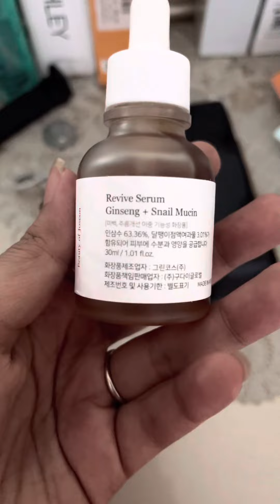Inaaya’s happy day, because…….. Vlog-9 |daily life|Tadmira